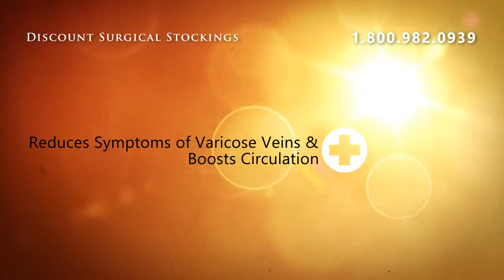Juzo Basic 4410AD - Knee High 15-20mmHg - III Short Beige O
Juzo Basic 4410AD -  Knee High 15-20mmHg - III Short Beige Open Toe